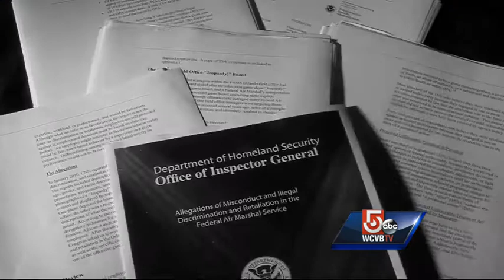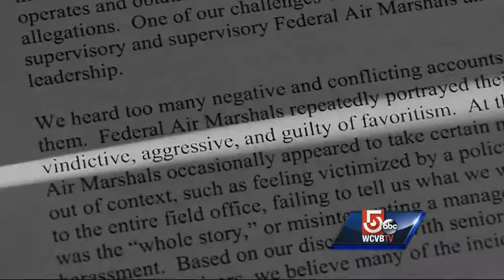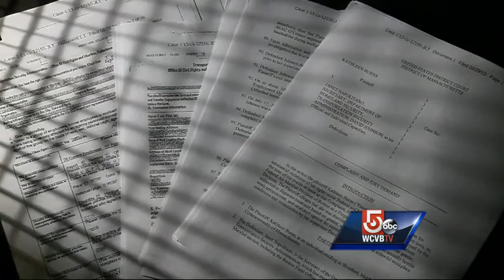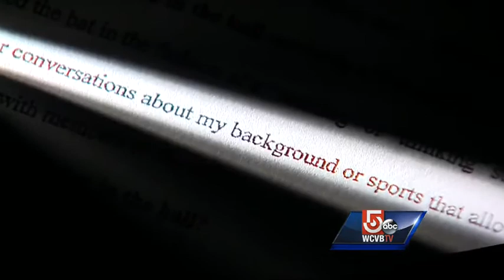Air marshal carried baseball bat around office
Allegations of harassment, hostility and retaliation stemming from the man once in charge of the Federal Air Marshal's office in Boston.